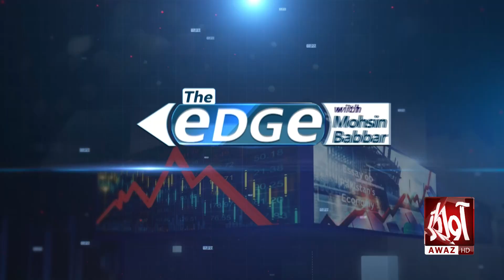Pakistan Economics Crisis l Mehtab Hyder Analysis l The Edge with Mohsin Babbar